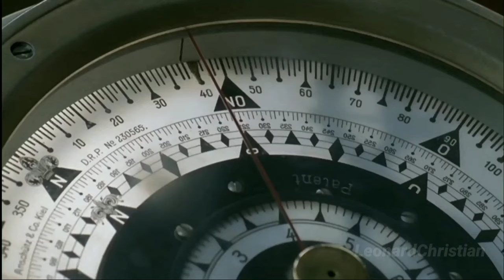MV Wilhelm Gustloff | Sinking Ships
Wilhelm Gustloff, in full Motor Vessel Wilhelm Gustloff, German ocean liner that was sunk by a Soviet submarine on January 30, 1945. An estimated 9,000 passengers were killed in the sinking, making it the greatest maritime disaster in history.